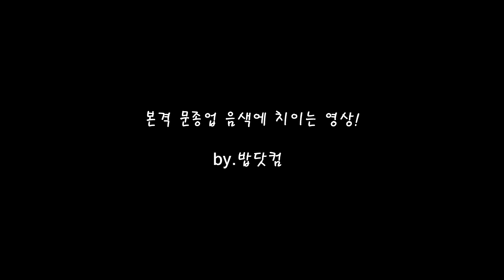[B.A.P] 본격 문종업 음색에 치이는 영상